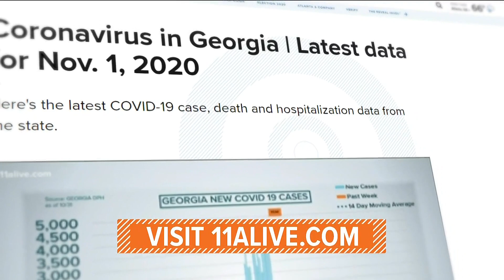CDC: If someone in your home has COVID-19, it'll likely spread quickly to others in the home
The global death toll has passed 1.2 million.